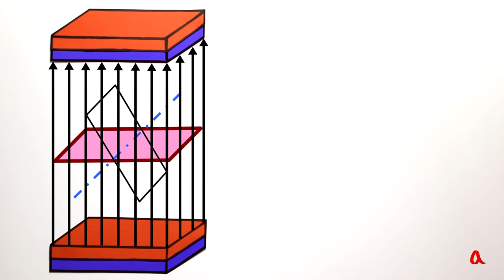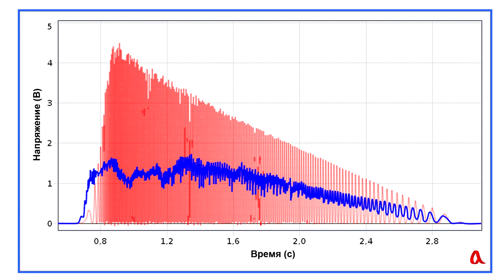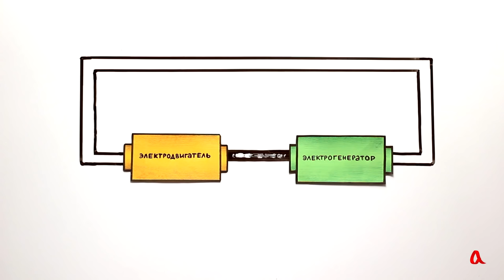Как работает генератор переменного тока?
Когда металлическая рамка вращается в постоянном магнитном поле, поток поля через неё всё время меняется, и в рамке наводится переменная ЭДС индукции.